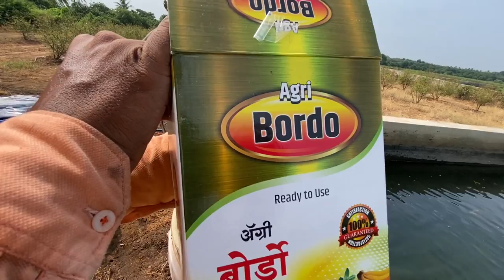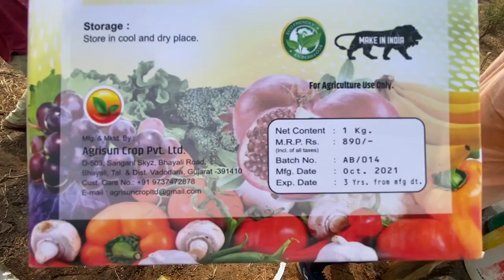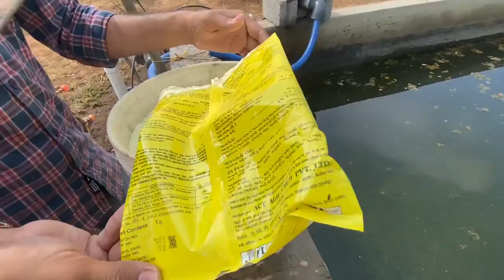Aj Hamne Anar(Pomegranate) Me Pesticides Spray Kiya